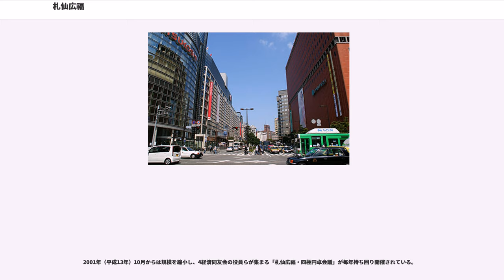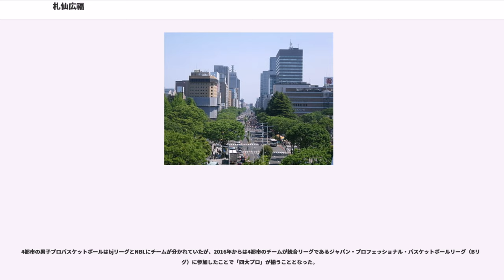札仙広福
札仙広福（さっせんひろふく、さつせんひろふく）は、札幌市（北海道）、仙台市（宮城県）、広島市（広島県）、福岡市（福岡県）の4市をひとまとめにして表す言葉。1970年代後半以降に使用されるようになったとされる。

日本を三大都市圏と地方圏に分けた場合、地方圏における都市類型の1つとして「札仙広福」がある。札幌市（）、仙台市（）、広島市（）、福岡市（）の4市は、都市地理学において「広域中心都市」とされ、各都市は行政・経済などにおいて、おおよそその所属地方に及ぶ広域的な管轄地域を持っている。

1969年（昭和44年）策定の新全国総合開発計画（新全総）では、札幌都市圏、仙台都市圏、広島都市圏、福岡・北九州都市圏（福岡都市圏および北九州都市圏）の4つの都市圏が、三大都市圏に次ぐ「地方中枢都市圏」とされており、これら4都市圏を指して札仙広福とする場合もある。

「工業開発」と「中枢管理機能論」を理論的柱とする全国総合開発計画（全総。1962年策定）により、六大都市（旧東京市・横浜市・名古屋市・京都市・大阪市・神戸市）が、工業および中枢管理機能の両者を充実して高度経済成長し、三大都市圏へと成長する一方、工業にあまり依存せずに中枢管理機能の充実により高次都市機能を得たのが、札仙広福であった。

札仙広福は、明治以来の政治的中枢管理機能の集積、各地方に詳しい地元流通業者の存在、そして、その地理上の位置が各企業に注目されて、販売およびアフターサービスのための拠点的支所（支店）が置かれ、本社機能があまりない経済的中枢管理機能の集積が進んだ。このため「支店経済都市」とも呼ばれる。この傾向により、三大都市（三大都市圏の中心都市。すなわち、東京都区部・名古屋市・大阪市）、札仙広福、その他の都市という3階層性が、1970年（昭和45年）に行った統計を分析することで明確となり、高度経済成長期が終わって安定成長期に入った1970年代後半以降に「札仙広福」という用語が広く使用されるようになった。

高度経済成長を牽引した四大工業地帯（京浜・中京・阪神・北九州）では、前3者の中心都市（東京・名古屋・大阪）が三大都市圏でも同様に中心都市へと成長していった。残る北九州工業地帯ではプライメイトシティが無く、関門六市が互いに並列していたが、これら6市のうち福岡県内に位置する5市が合併して1963年（昭和38年）に北九州市（）となった。同市は1969年（昭和44年）策定の新全総において「地方中枢都市圏」（札幌、仙台、広島、北九州・福岡の4都市圏）に含まれたものの、北九州・福岡都市圏で中枢管理機能は福岡市に集中したため、「広域中心都市」すなわち「札仙広福」の一角には含まれなかった。

1940年（昭和15年）と1947年（昭和22年）の国勢調査における現市域にあたる人口を比べると、北九州市は原爆被害を受けた広島市より大きく人口を減らしたが、それでも「札仙広福」より人口が多い大都市として復活した。また、三大都市圏以外で初の政令指定都市であり、1970年（昭和45年）国勢調査まで「札仙広福」4市のいずれをも圧倒していた。国調人口において「札仙広福」4市が北九州市を抜いたのは、1975年（昭和50年）の札幌市が初であり、以後、1980年（昭和55年）に福岡市、1990年（平成2年）に広島市、2005年（平成17年）に仙台市が各々抜いた。なお、「札仙広福」4市が現在のような「札・福・広・仙」の国調人口順になったのは1975年（昭和50年）以降であり、それ以前は順番の入れ替わりが何度もあった。

「札仙広福」は、4市あるいは4経済地域の頭文字を北から順に列挙して命名されているが、中枢管理機能の集積度で比べると順序は異なってくる。

支所数で見ると、1970年（昭和45年）には通勤圏（都市圏）人口に等しい、福岡›札幌›広島›仙台という順番であったが、現在では福岡市がその他の3市から抜きん出た存在になりつつある。また、長らく4市中最下位だった仙台市が、1989年（平成元年）の政令指定都市化に伴って1990年（平成2年）以降4市中第2位の位置に定着している。他方、札幌市が1990年（平成2年）以降最下位に転落し、2005年（平成17年）には広島市が入れ替わりで最下位になったものの、2006年（平成18年）の調査では、福岡市（1,075所）、仙台市（871所）、広島市（773所）、札幌市（704所）の順に戻った。

支所数の福岡›仙台›広島›札幌という順は、九州7県、東...